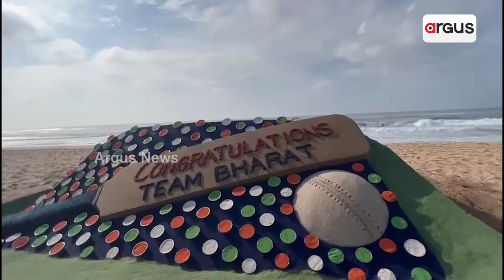Asia Cup 2023: Sudarsan Pattnaik Makes Sand Art To Congratulate Team Bharat